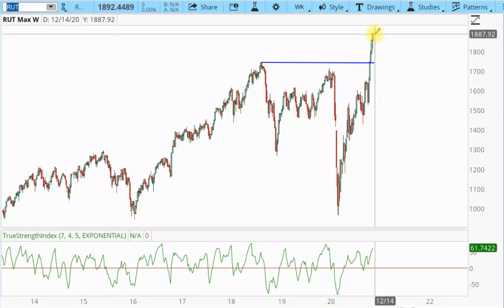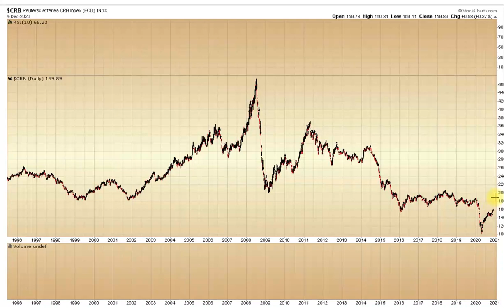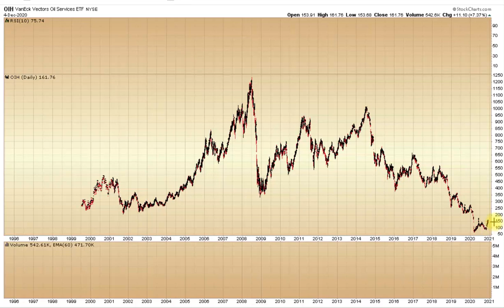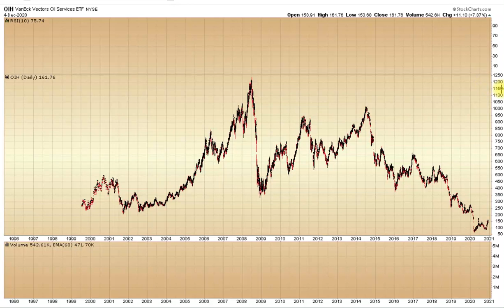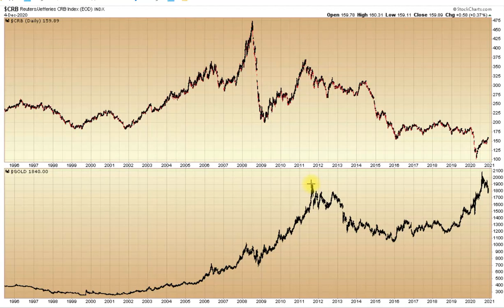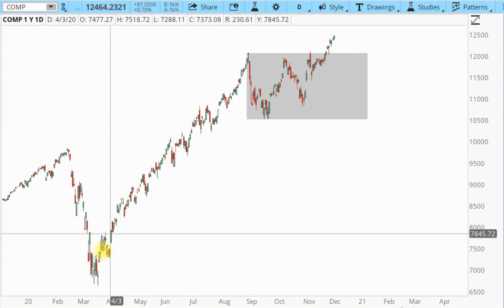Stock market bubble Baby bull in commodities